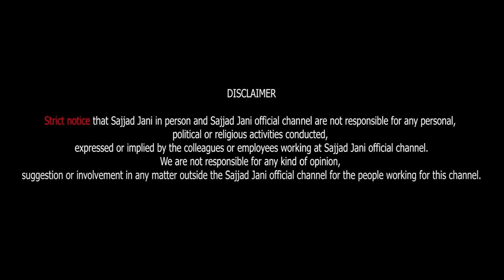Aisa Hero Pehle Nahi Dekha | Sajjad Jani Official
Sajjad Jani As A Hero!

Sajjad Jani's Team:
Cameraman: Muhammad Naveed & Robin Rajis